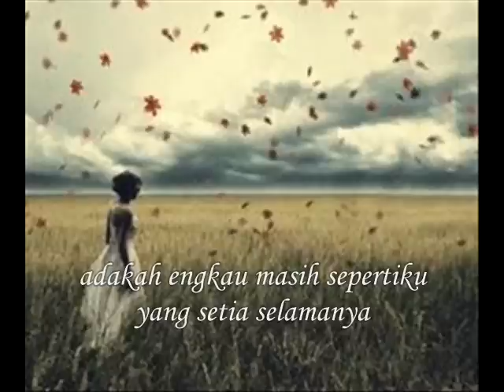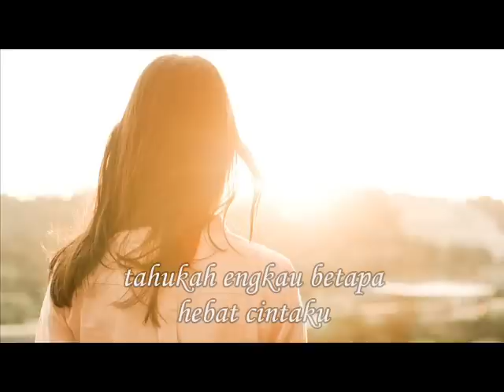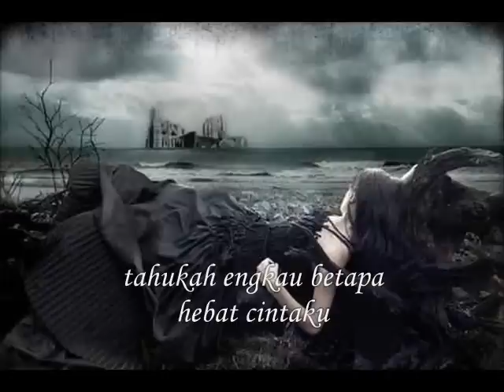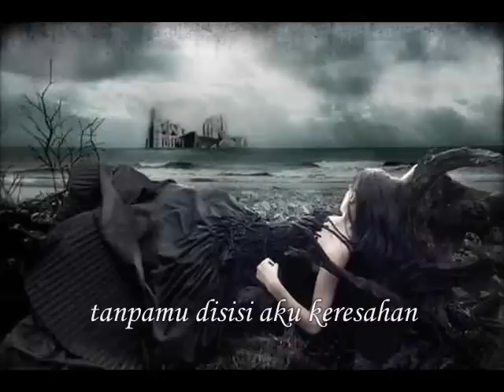kehebatan cinta-jamal abdillah dan fancisca peter